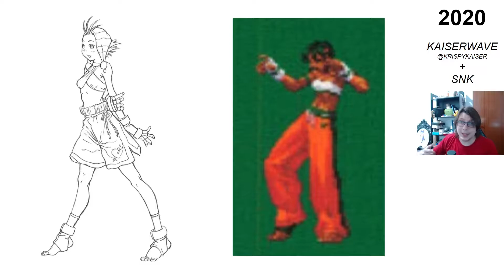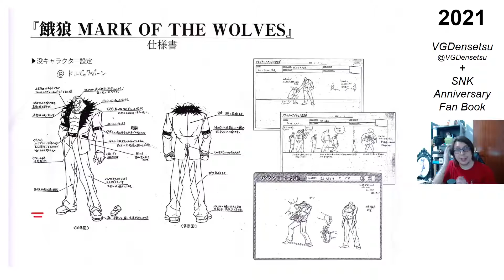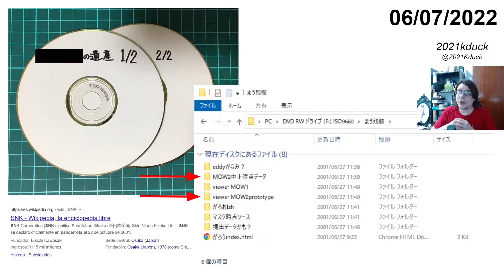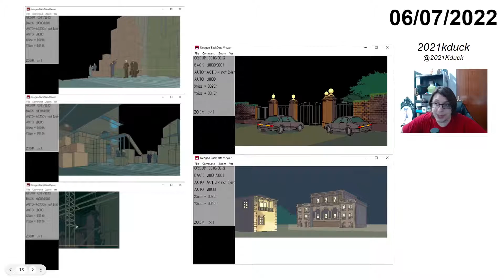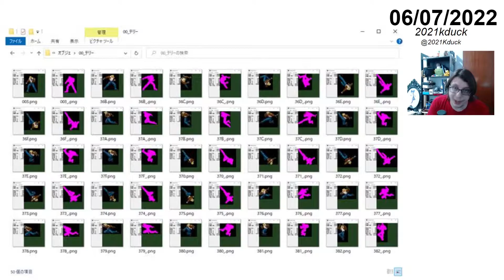NOVES DADES FILTRADES!! Com Hagués Pogut ser el Garou Mark Of The Wolves 2??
Fonts:
Responsable dels leaks:

Espero que Us agradi el video.
Salut.